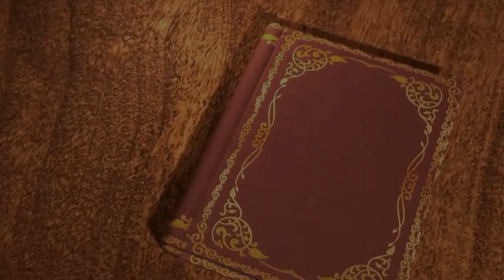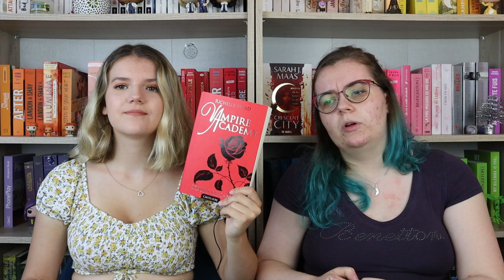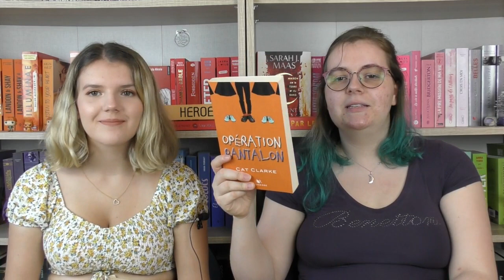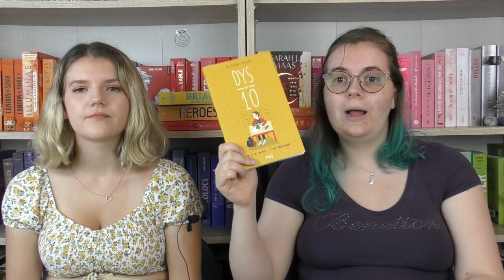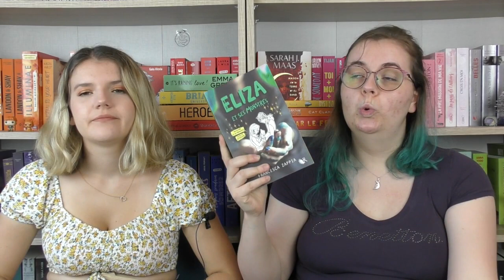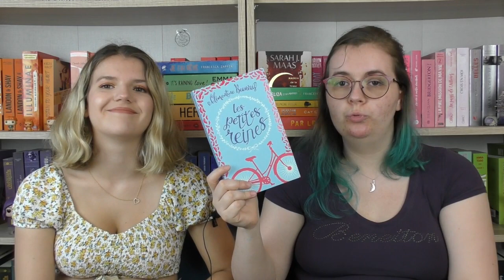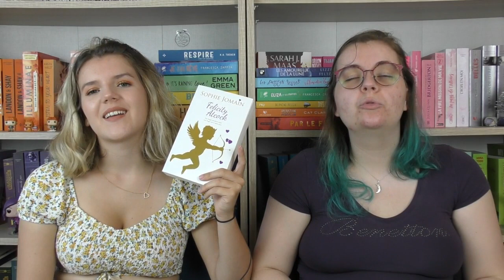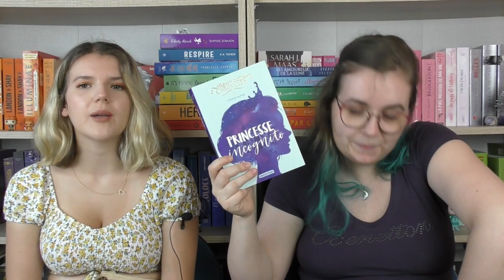Notre arc en ciel de livres : les dos